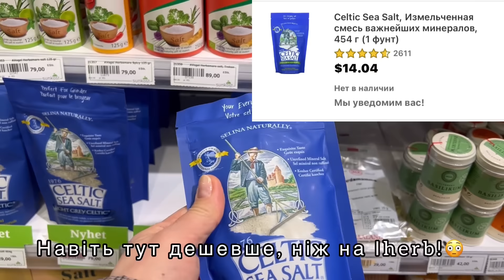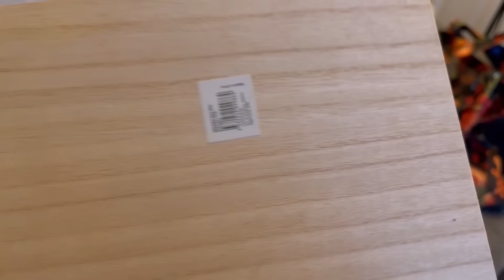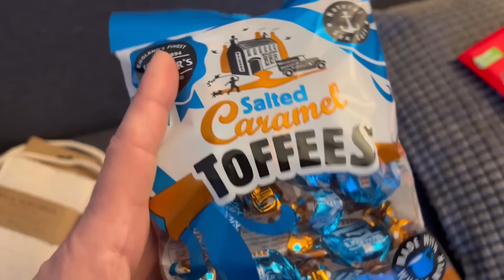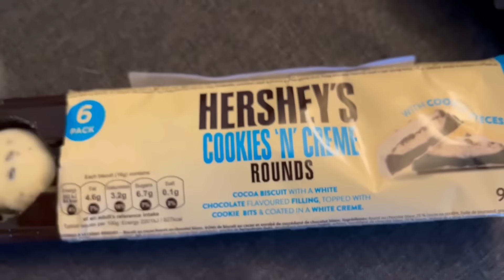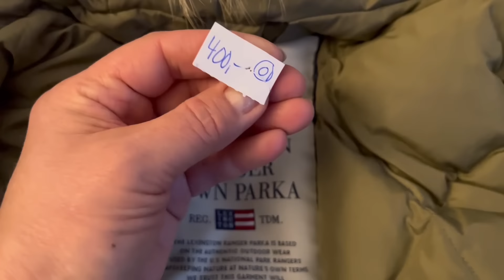VLOG. Норвегія. Скільки платить мені You Tube😢Порушення авторського права/№5 - 01.24/EcoMia Life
You Tube почав блокувати мої відео. Авторське право. Скільки зараз я заробляю на одному відео та скільке коштує мій труд. 😢😢😢Покупки в норвезькому секонд-хенді.
У мене є ще два канали.
На одному я роблю огляд товарів із сайту IHERB ( а також там залишилось багато моїх влогів – канал EcoMia
Буду дуже вдячна будь-якій вашій підтримці ( вона йде на корм та лікування тварин в Україні)):

Будь ласочка,
оцініть  👍🏻, якщо вам сподобалося відео❤️  ;
поділіться відео з друзями);